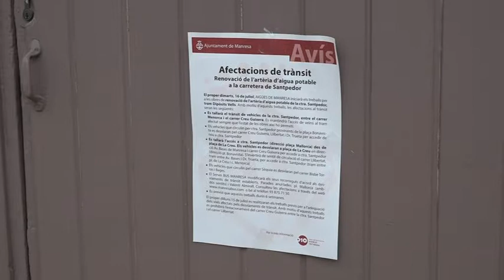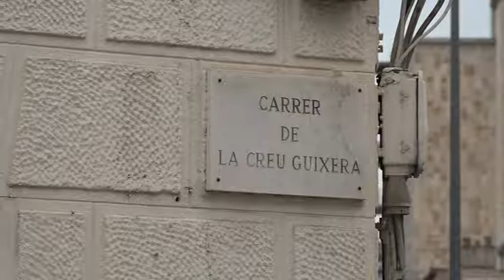Obres a la carretera de Santpedor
A partir d’aquest dimarts, i durant unes sis setmanes, un tram de la carretera de Santpedor estarà totalment tallada al trànsit. Aigües de Manresa iniciarà les obres de renovació de les canonades d’aigua potable, en una superfície d’uns setanta metres de longitud, a la carretera de Santpedor, entre el carrer de Creu Guixera i el Carrer Menorca, al tram del costat dels dipòsits Vells. Aquestes obres comportaran que hi hagi afectacions al trànsit importants.

Els treballs, que duraran unes sis setmanes, consistiran en una renovació de canonades, ja que les actuals han quedat obsoletes, pel fet que tenen mes de 40 anys d’antiguitat. Les obres comportaran la obertura de rases d’uns dos i tres metres de profunditat i s’aniran tapant a mesura que es col·loquin les canonades noves, que se situaran al mig del carrer i per això el transit es tallarà completament mentre durin els treballs. El subministrament d’aigua no es veurà afectat mentre durin les obres.

El regidor d’Urbanisme i Mobilitat de l’Ajuntament de Manresa, David Aaron ha informat de les principals afectacions viàries a la zona: es tallarà el trànsit de vehicles de la Carretera de Santpedor entre el carrer Menorca i el carrer Creu Guixera, mantenint l’accés de veïns al tram afectat sempre que els treballs ho permetin; e tallara també l’accés direcció plaça Mallorca des de la Plaça de la creu i també es veuran afectats els vehicles que circulin pel carrer sèquia, que es desviaran pel carrer Bisbe Torras i Bages. El servei Bus Manresa modificarà els seus recorreguts d’acord amb els desviaments de trànsit establerts i s’anul·laran les parades de la Plaça Mallorca, ambdós sentits, i Valentí Almirall.